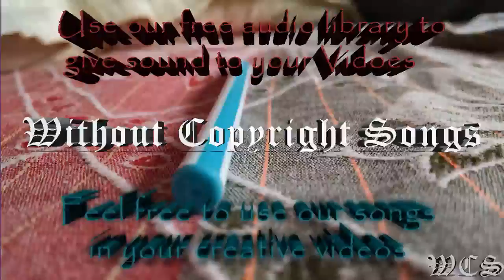JPB Levitate feat Joe Erickson WCS Release